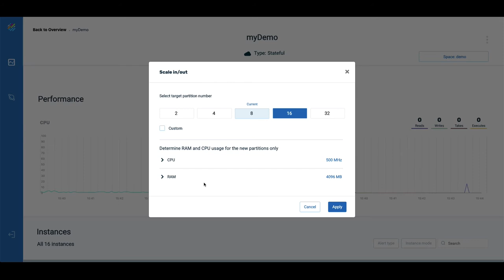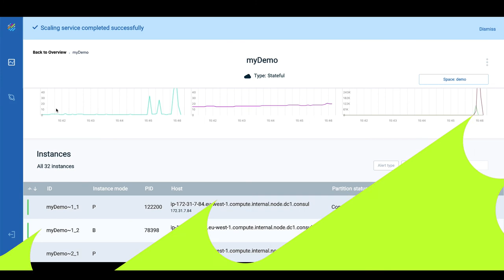How to Scale Out Your Analytical Workloads to Maintain Service Levels with GigaSpaces Version 15.5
GigaSpaces Version 15.5 clusters now offer automatic self balancing capabilities, to provision the appropriate resources at the time they are needed, to eliminate overprovisioning.

Your infrastructure is always suited to your workload demands.

While other solutions offer either scaling up for transactions (RDBMS) or scaling out for analytics (NoSQL), GigaSpaces automatically scales up AND scales out, with no downtime or performance impact to your application.

Depending on the type of applications deployed, you can choose to scale up or out, and simply manage the resources required, either automatically or in a single click, according to the thresholds defined in the system.

Once you have clicked to scale your system, resources are automatically provisioned in a rolling manner, while the system is fully operational.